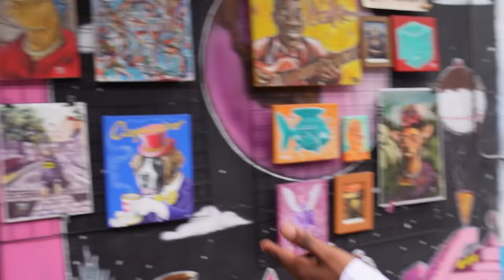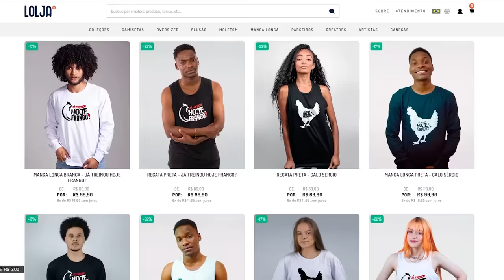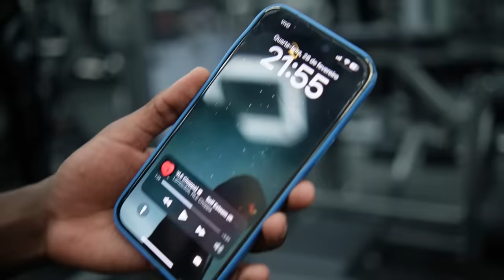UM DIA DA MINHA VIDA NO BRASIL